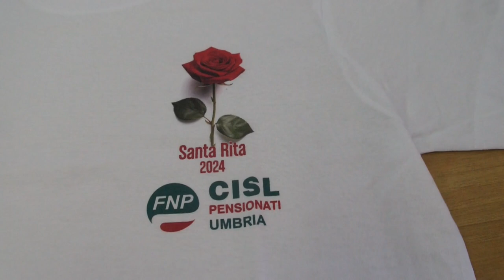Fnp Cisl Umbria, evento speciale sabato 26 settembre a Cascia. Attese trecento persone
Una giornata particolare quella di sabato 28 a Cascia
della Fnp-Cisl Umbria per festeggiare la propria patrona,
unico caso in Italia di un sindacato che può vantarne una
Attese 30 persone, allestiti anche maxi schermi
Presenti tutti i big della Fnp, dal livello nazionale a quello regionale
Ci sarà il Segretario Generale della Cisl Umbria, Angelo Manzotti
Il Segretario Generale Fnp Cisl Umbria, Luigi Fabiani:
“Un messaggio di pace e speranza di cui oggi si sente gran bisogno”

Una giornata particolare quella che sabato 28 settembre la Fnp (Federazione nazionale pensionati) Cisl dell’Umbria dedicherà a Santa Rita da Cascia, patrona della stessa Fnp Cisl dell’Umbria, unico caso in Italia di un sindacato che può vantare una patrona. L’appuntamento si terrà sabato prossimo a Cascia, prima nella Basilica di Santa Rita (ore 10,15) e poi, alle 12, nella Sala Polivalente (via Pier Paolo Prosperi). Sono attese 300 persone, con postazioni esterne attrezzate con maxi schermi perché la Sala polivalente non è in grado di contenere tutte le persone che arriveranno.
La Fnp Cisl regionale schiera tutti i big, dal Segretario Generale nazionale Emilio Didonè al Segretario Fnp Cisl Umbria, Luigi Fabiani a Paola Cianchetti, Presidente del Comitato Fnp Cisl Umbria Santa Rita da Cascia, a Bruna Raspa, Coordinatrice Politiche di genere della Fnp Cisl regionale.
E, sempre parlando di big, sarà presente Angelo Manzotti, Segretario Generale Cisl dell’Umbria.
Parteciperanno con i loro interventi anche il sindaco di Cascia, Mario De Carolis, e il rappresentante della Fnp Cisl delle Marche, Silvano Giangiacomi. La Fnp dell’Umbria e quella delle Marche nell’occasione metteranno nero su bianco l’intesa per un gemellaggio.
“Santa Rita, nostra patrona, non è solo l’espressione più pura del cristianesimo, e noi ci rifacciamo alla dottrina sociale della Chiesa – afferma Luigi Fabiani, Segretario Generale Fnp Cisl Umbria – ma anche un punto di riferimento per i laici, in virtù della solidarietà e del bene comune che esprime la sua figura. Una patrona, quindi, che accomuna con la sua storia, il suo esempio, il suo messaggio, cattolici e laici. Un messaggio, quello di Santa Rita, quantomai attuali nei pericolosi marosi che sta attraversando il mondo e che hanno portato Papa Francesco a parlare di Terza Guerra Mondiale a pezzi”.